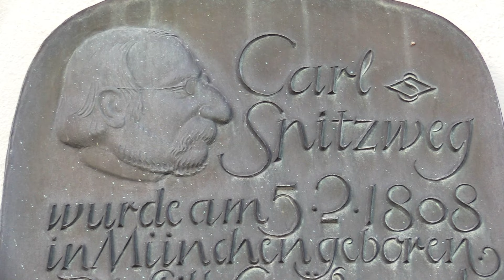Carl Spitzweg- der "Schneckenhausmaler" Münchens/ Farbenfrohe Stadtführung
Garantiert farbenfrohe Münchner Führung über den "Versteckte heile Welt"- Maler Carl Spitzweg.Mit Poesie, Gesang,Schauspiel und viel pädagogischer Phantasie führt das magische Kulturvermittlungs- Duo Weiser/Spieldiener durch Münchens Gassen auf Carl Spitzwegs lebensfrohen Spuren.Luft holen und tief eintauchen in Spitzwegs Bilderwelt, echte Geheimnisse entdecken und nach der Führung Spitzweg und München neu sehen-das ist des Weges wahres Ziel.Lebensstationen des Meisters abklappern, ein paar Bilder zeigen- das macht die Münchner Schatzsuche nur nebenbei. In der Hauptsache wird kreativ geführt und der Weg mit Überraschungen garniert, so wie es der genial kreative zutiefst menschenfreundliche Maler Carl Spitzweg und sein Freundeskreis verdient hat.Was wir genau machen? Ach, lassen Sie sich doch einfach überraschen! Sonst wird's Ihnen doch fad! Geniessen Sie jetzt unseren kleinen vergnügt "verrückten" Film über Spitzweg, dann haben Sie ein
 (gute) Vorahnung, was da auf Sie zukommt und zwar ganz einfach "EIN ERLEBNIS!"
 ( Kundenstimme)